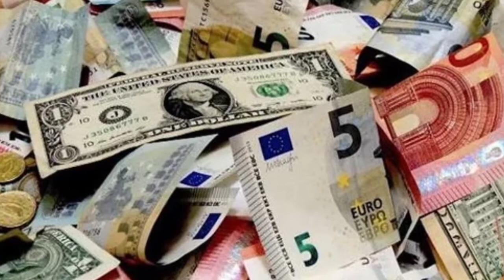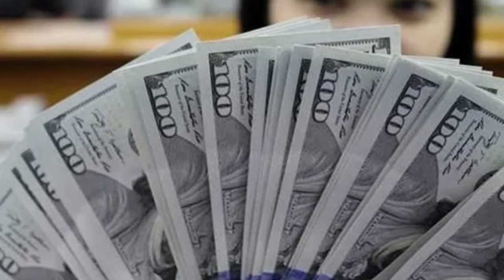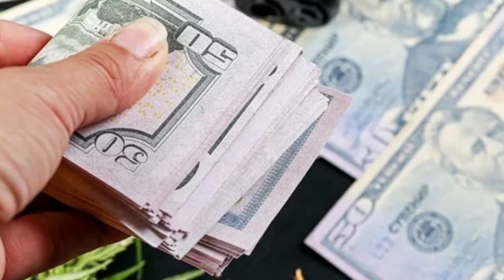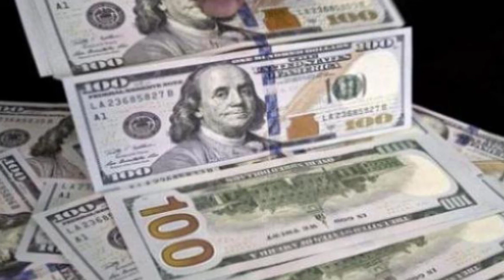اسعار الدولار والعملات الاجنبيه والعربيه في مصر اليوم الاثنين 27 يونيو 2022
الدولار,
الدولار اليوم,
خفايا الدولار,
الدولار حمودة,
الدولار حمودي,
خالد الحلاق الدولار,
خطاب الرئيس رجب طيب اردوغان عن الدولار,
خبراء الاقتصاد عن الدولار,
خبير اقتصادي عن الدولار في لبنان,
خبر عاجل نزول الدولار,
خطيب جامع عمر المختار في اليرموك الدولار,
خبر نزول الدولار,
خبير اقتصادي عن الدولار,
خفض سعر الدولار في العراق,
خطر الدولار,
ختم الدولار,
خبر الدولار,
اخبار الدولار اليوم,
الدولار حاليا,
دينار ليبي مقابل الدولار,
دولار اليوم سعر الدولار اليوم,
درهم اماراتي مقابل الدولار,
دبكة الدولار,
دينار الكويتي مقابل الدولار,
دينار العراقي مقابل الدولار,
دينار الجزائري مقابل الدولار,
دحيح الدولار,
خدعة الدولار المفقود,
درهم المغربي مقابل الدولار الامريكي,
دينار الأردني مقابل الدولار,
خدعة الدولار الامريكي,
خدعة الدولار,
اخبار الدولار,
خفض الدولار,
الدولار حالات واتس,
الدولار حاليا في العراق,
اسعار الدولار دلوقتي,
الدولار جديد,
جنيه مقابل الدولار,
جلسه البرلمان بخصوص الدولار,
جوله في مصنع الدولار,
جنيه سوداني مقابل الدولار اليوم,
جمعة الدندح الدولار,
جلسة التصويت على رفع سعر الدولار,
جو شو الدولار,
جنيه مصري مقابل الدولار,
الدولار بكام جنيه,
اصحابي الدولار جبتهم,
جنون الدولار,
جلسه الدولار,
جمع الدولار,
جن الدولار وطارت اسعارو,
الدولار جنيه مصري,
الدولار حالا,
حل لغز الدولار المفقود,
حلقة الدولار شط الحريه,
حساب الدولار بالدينار العراقي,
حقيقة الدولار المجمد,
حمود الدولار,
حي الدولار في مرسى مطروح,
حي الدولار,
حموده الدولار,
الدولار جنيه,
حكم بيع الدولار بالدينار,
حلقة شط الحرية الدولار,
حمودي ملك الدولار,
حكم شراء الدولار بالبطاقة المصرفية,
حلم الدولار,
الدولار جو شو,
الدولار كم يساوي دينار جزائري,
الدولار كم دينار,
جنيه السوداني مقابل الدولار اليوم,
سعر الدولار اليوم في سوريا,
زيادة الدولار في مصر,
زيادة الدولار,
زمن الدولار,
الدولار زاد ليه,
الدولار زيمبابوي,
الدولار زاد,
سعر الدولار اليوم فى مصر في السوق السوداء,
سعر الدولار اليوم في تركيا,
سعر صرف الدولار اليوم في العراق,
سعر الدولار اليوم في لبنان,
سعر الدولار اليوم مصر,
سعر الدولار اليوم في العراق,
سعر الدولار اليوم في السودان,
زيادة الدولار في اليوتيوب,
الدولار سوريا اليوم,
شكد الدولار بالعراق,
شوفي مافي سعر الدولار,
شعبان عبد الرحيم الدولار,
شط الحرية حلقة الدولار صابا,
شوفي مافي اسعار الدولار اليوم,
الدولار سعر اليوم,
الدولار سوريا,
الدولار سيصل 25 جنيه,
الدولار سعر الدولار,
الدولار سوق سوداء مصر,
الدولار سيهبط,
الدولار سلاح الردع الصدري,
الدولار سوق سوداء اليوم,
الدولار سعره كم,
زياده الدولار اليوم,
زكاة الدولار,
سعر الدولار دلوقتي,
ريان مصدق سعر الدولار اليوم,
الدولار بكم دلوقتي,
دحية الدولار,
دعايه الدولار,
الدولار دحيح,
الدولار دينار جزائري,
الدولار دبكه,
رسم الدولار,
رفع سعر الدولار في العراق,
رفع سعر الدولار,
رفع الدولار,
رفع فائدة الدولار,
ريان مصدق سعر الدولار,
رشيد الحسيني بيع الدولار,
ريان مصدق سعر الدولار في سوريا,
ر الدولار اليوم,
زيادة الدولار مصر,
الدولار رايح على فين,
زيادة سعر الدولار,
زيادة اسعار الدولار,
زي الكتاب ما بيقول الدولار,
زيادة الفائدة على الدولار,
زول سغيل الدولار,
الدولار رايح فين,
الدولار روسيا,
الدولار راكب الصاروخ,
الدولار راب,
الدولار رفع,
الدولار راقي,
الدولار راح ينزل,
الدولار رمز,
الدولار ركب الصاروخ,
جهاز كشف الدولار المزور,
ثلاثية الدولار,
شوفي مافي اسعار الدولار,
الدولار 2016,
سعر الدولار اليوم 22 مارس 2022,
سعر الدينار الجزائري مقابل الدولار 2022,
سعر الدولار في العراق 2022,
كم يساوي الدولار بالدينار الجزائري 2021,
توقعات سعر الدولار 2022,
الريال السعودي مقابل الدولار 2022,
سعر الدولار اليوم في العراق 2022,
سعر الدولار 2022,
انهيار الدولار 2022,
218 شط الحرية الدولار,
الدولار 2018,
الدولار 2013,
الدولار 20 جنيه,
الدولار 2014,
الدولار 2015 في مصر,
الدولار هيوصل 30 جنيه,
سعر الدولار يوم 19,
اسعار الدولار 13 2022,
رسمه ال 100 الدولار,
سعر الدولار اليوم 14 2022,
الدينار العراقي مقابل الدولار عام 1932,
سعر الدولار اليوم 19 2,
سعر صرف الدولار اليوم 19/2,
سعر الدولار اليوم 18,
الدولار 2012,
سعر الدولار اليوم 12 4,
سعر 2022